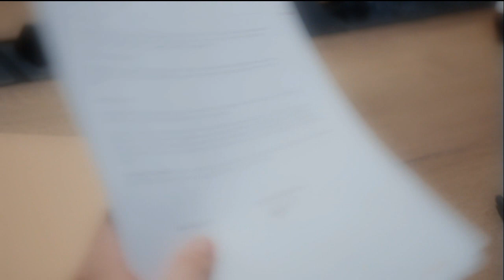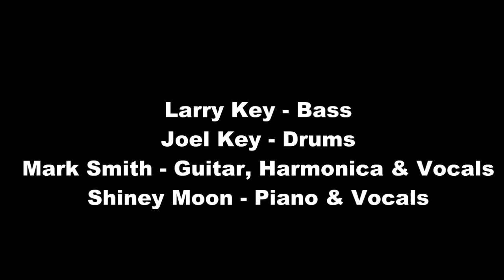Just a Matter of Time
“Just a Matter of Time” was written in 2000 and recorded at Rokeme Studio in 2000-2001. I wrote this song with Mark Smith. Larry Key played bass, Joel Key played drums, and I did the keyboards. Mark played guitar and sang the lead vocal and I did the backup vocals.

If you are wondering, who is this Mark Smith guy? Check out the description for “Baby, I Don’t” for a much more detailed look at Mark Smith, aka Slim Daddy, a talented singer/songwriter who I met while I was playing with Country Mile at MacArthur’s Park in Opelika. It’s worth the read. I was able to get Mark to say a few words for this one.

Mark speaking: “I guess what I remember most about this period is how we got on a roll. We peeled off 10 or 12 songs and recorded them in quick order. I was the new boy to an established group of folks with a lot of experience. I learned a lot from the collaborative effort. I reference those lessons in my solo writing.”

Randy speaking:

I was working in LaGrange when I got the idea for this song. One of the ladies who worked there had a son who was dating a girl who was pretty much using him and his mama was a little upset about it. But, she was a sweet person and wasn’t going to say anything to him. So, I thought I’d write a song about it and that gave me the idea for the second verse, which is actually the verse I wrote first. I was planning on making the whole song about this situation, but then I realized that there were a lot of situations that fit the ‘just a matter of time’ scenario. So, I had to write some more.

I’m not sure which of the other verses came next, but the last one is kind of auto-biographical as at one time, I worked in an office during the day and was playing in a band in a ‘smoky dive’ 2 nights out of the week and on the weekend. So, that’s where that verse came from. (As I’m sure you know by now, the man never did walk in telling me “son I like what you’re doing, sign right here on the dotted line”.) I’m not sure what or who inspired the first verse. I’ve known some women who were in an abusive type of situation, so it probably came from that.

So, there I was with 3 pretty good verses, I thought, but no chorus or music. Hmm. What should I do? Oh yeah. Give the verses to Mark and tell him to finish it if he liked it and thought he could. I did and, apparently, he did and I think it turned out quite well.

There’s a lot of truth in this song and not just in these particular situations. As it says in the chorus, ‘It’s human nature to keep on believing…it’s just a matter of time.” I think we all have at one time of another uttered those words…’it’s just a matter of time.’

Thanks to Samer Daboul for the thumbnail photograph.